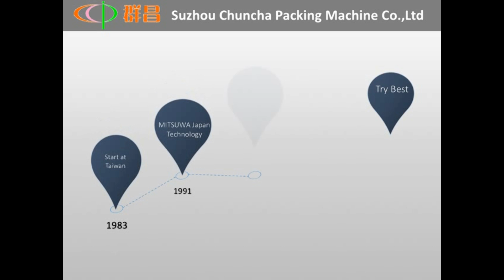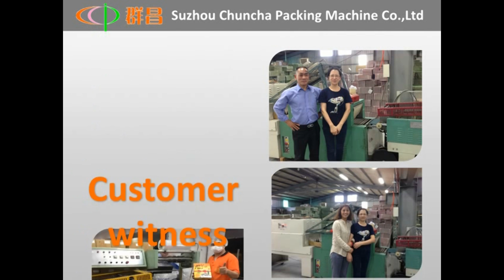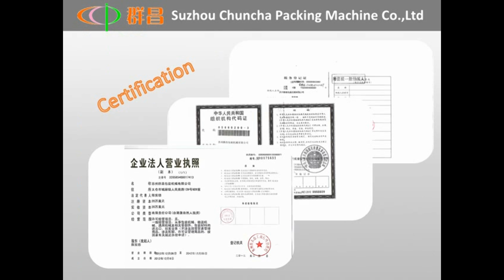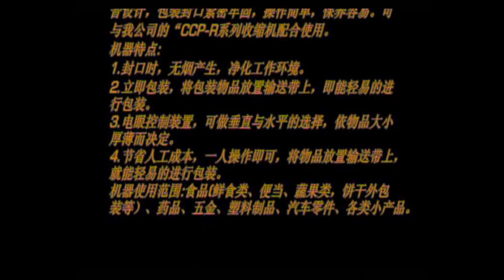Automatic shrink sealing packaging machine for brake pad